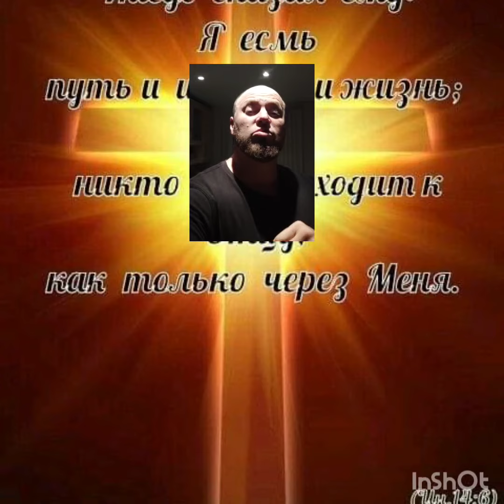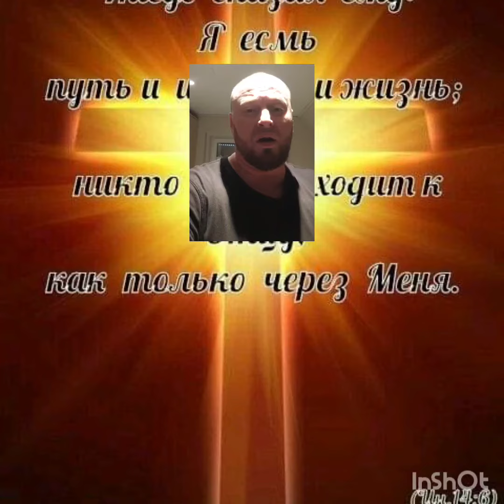Что вы от меня хотите?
Горе вам, книжники и фарисеи, лицемеры, что затворяете Царство Небесное человекам, ибо сами не входите и хотящих войти не допускаете.
14 Горе вам, книжники и фарисеи, лицемеры, что поедаете домы вдов и лицемерно долго молитесь: за то примете тем большее осуждение.
15 Горе вам, книжники и фарисеи, лицемеры, что обходите море и сушу, дабы обратить хотя одного; и когда это случится, делаете его сыном геенны, вдвое худшим вас.
16 Горе вам, вожди слепые, которые говорите: «если кто поклянётся храмом, то ничего, а если кто поклянётся золотом храма, то повинен».

Евангелие от Матфея 23 глава